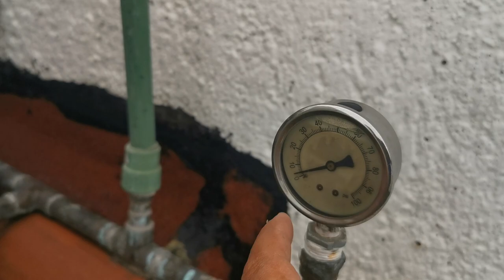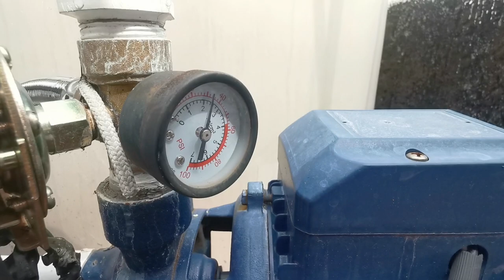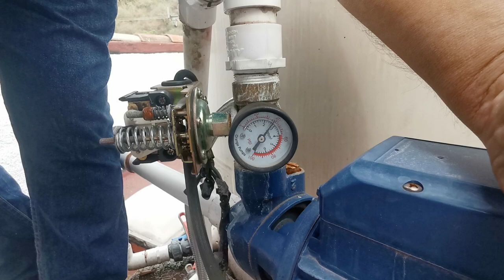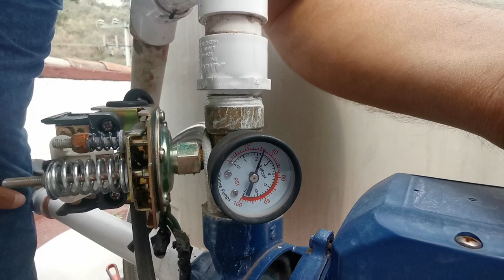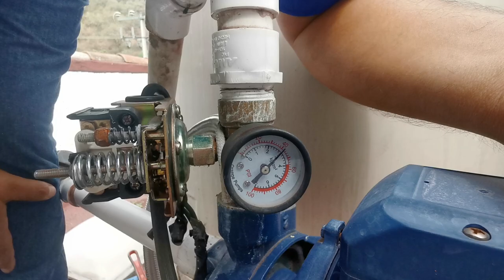Servicio a equipo Hidroneumatico de 24 lts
El día de hoy realizamos el servicio a un equipo hidroneumático compuesto por un tanque de 24 L una bomba periférica de un HP y switch neumático obviamente, en este vídeo muestro los pasos a seguir para realizar la calibración de este equipo, este procedimiento puede ser aplicado para cualquier otro equipo en el cual se pueda realizar de esta manera (me refiero a usar este tipo de bomba de aire) ya que para tanques más grandes es necesaria la utilización de un compresor para subir la presión de aire, estiró les sea de bastante ayuda.